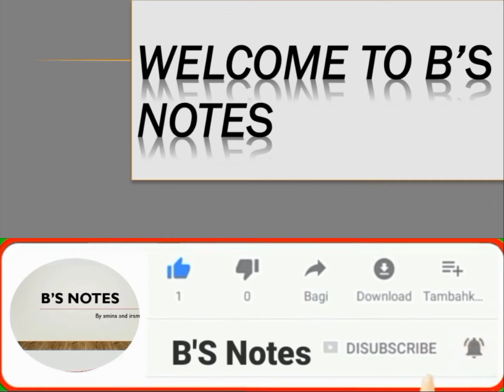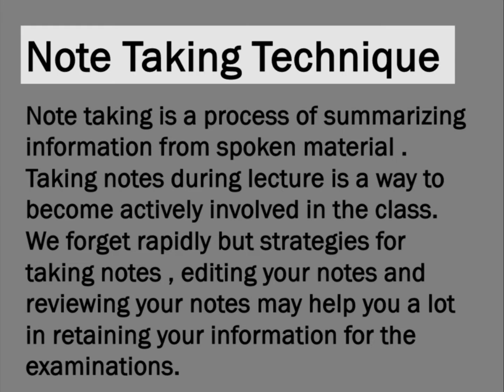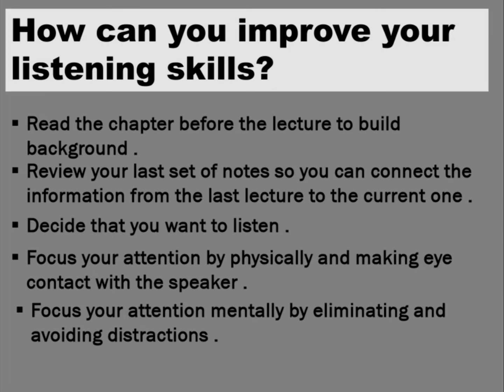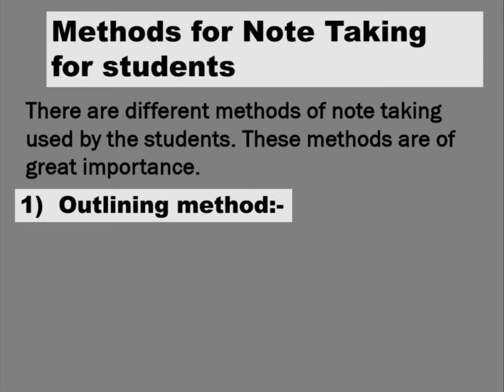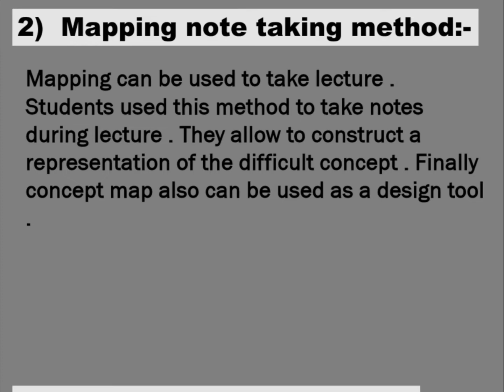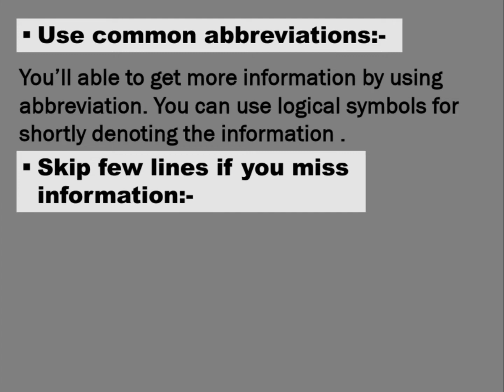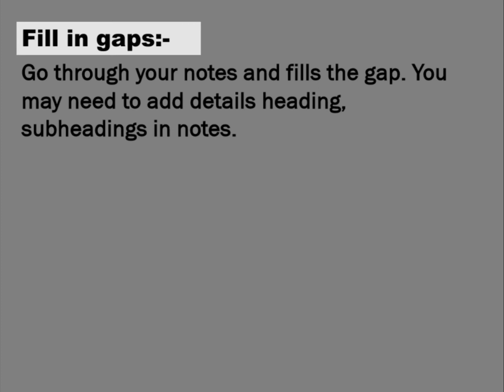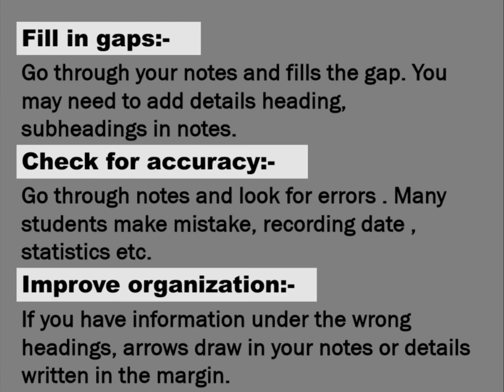Note taking technique in English composition and comprehension |outlining method, Cornell method|B'S